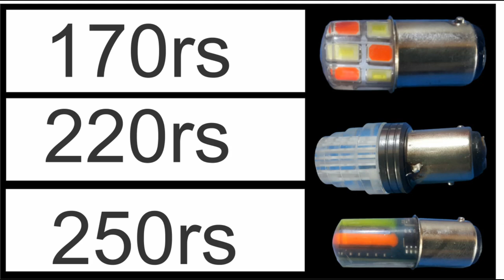Bike decoration led lights|tik tok fancy backlight honda 125 backlight bike lights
bike led lights
led lights
led light
bike decoration

bike decoration lights
bike led wheel lights
motorcycle led lights
bike light
decoration led lights in bike
led decoration lights
motorcycle decoration
colorful led lights
remote control led lights
bike parking led lights
multi colour led lights
led light for bike
led light installation
led bike wheel lights
fancy light for bike |bike lights | bike decoration
fun led light
backlight
fancy tiktok item for bike
tik tok famous bikes
tv backlight
fancy items for bike
125 backlight
new backlight
led backlight
bike backlight sticker
cd70 backlight
backlight cover
cg125 backlight
honda backlight
tik tok bike decoration
trending tikok bike
bike backlight design
backlight disgin
backlight design
top 10 backlight sticker for bike
motorcycle backlight design
modified backlight
splendor backlight
honda 125 backlight